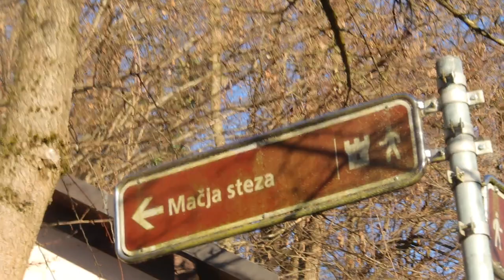2024-01-25 LJUBLJANA Grajska planota MAČJA STEZA